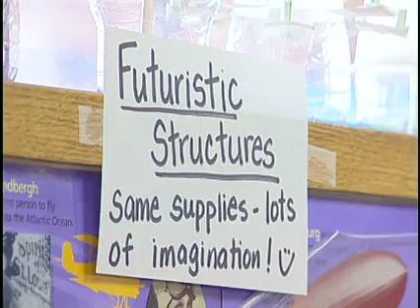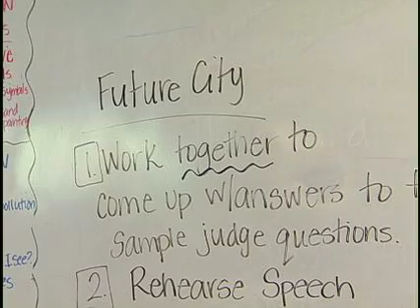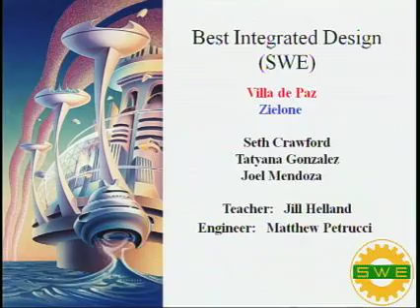Future Cities 2010